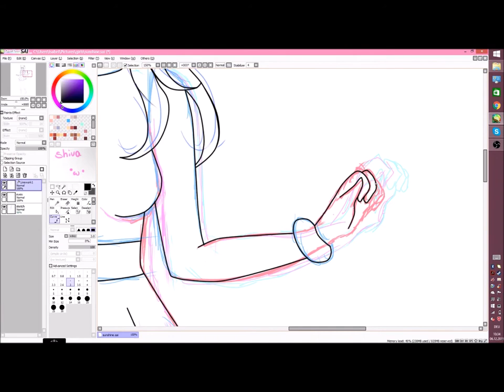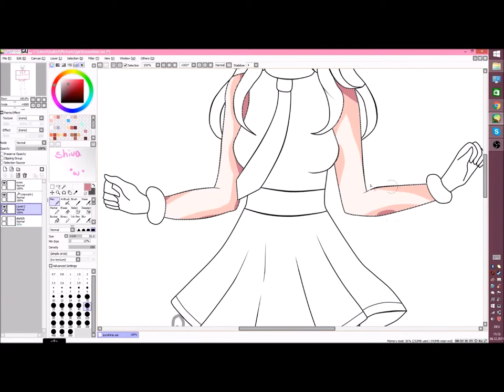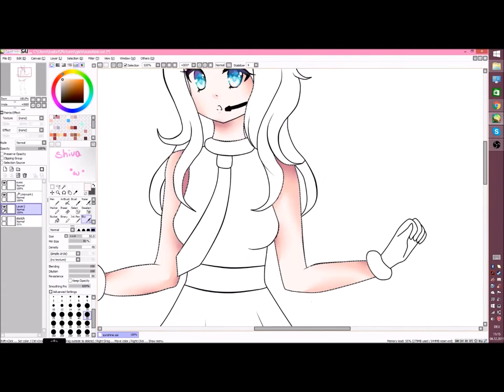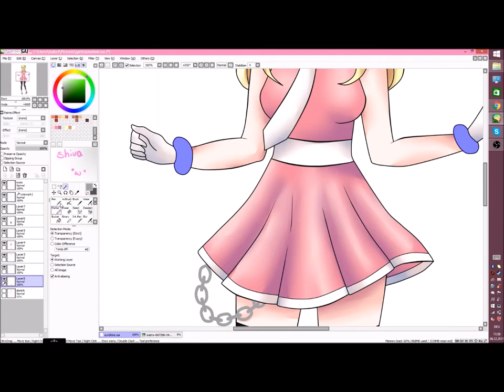[Speedpaint] Sunshine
Song:
BRKLYN - Steal Your Heart (Culture Code Remix)